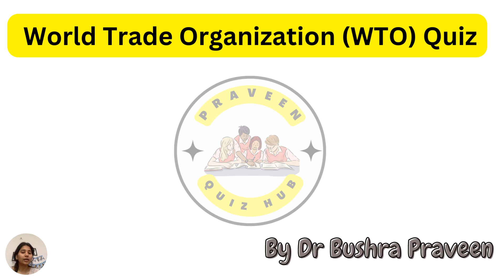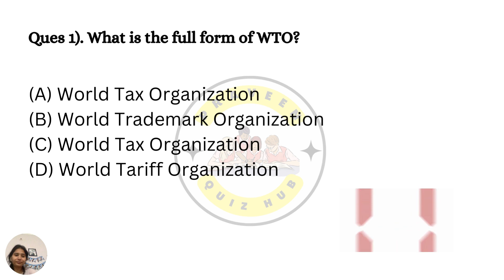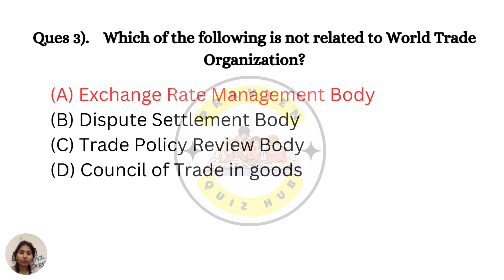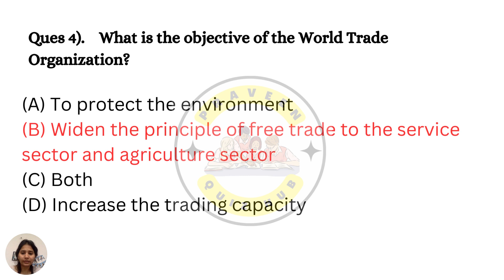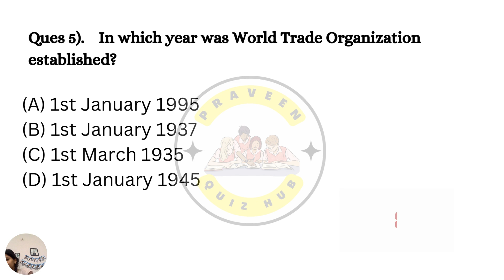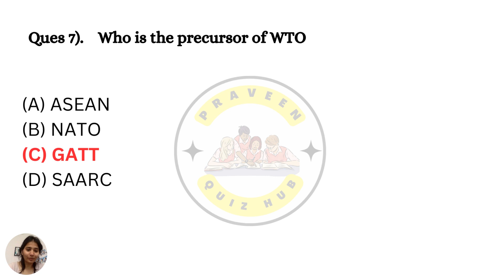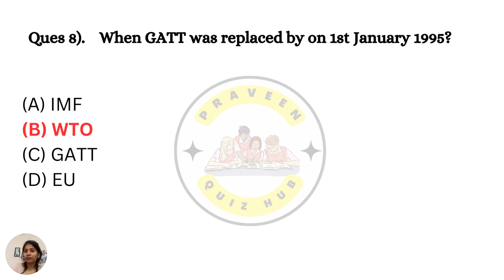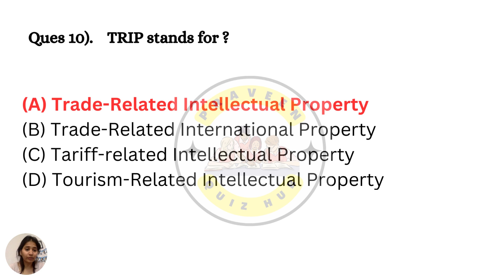Quiz on WTO (World Trade Organisation)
GK books =

You can ask any query comments us

Do study so that your parents can be proud of you

Do hard work and give your 100%
Be what you want to be

Daily GK ,GS, video
Daily current affairs
For All Competative exms video
UPSC,State PSC,CTET,STATE PET,Railway, ssc,bank,upsc, police ,army,cgl state level etc.

Search👉 Praveen Quiz Hub

This channel is basically to provide competitive exam related lectures which can help to boost study
Here you can find Gk and MCQ series Subject wise to prepare you for exam.

My Gears:-
►Mobile Phone
►Green Screen
You can find bestseller Compitative books from given